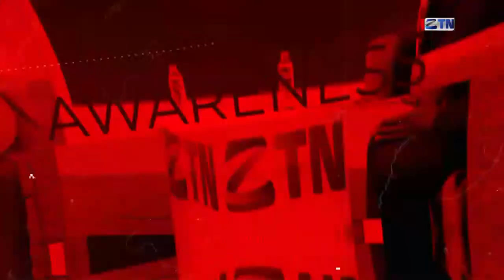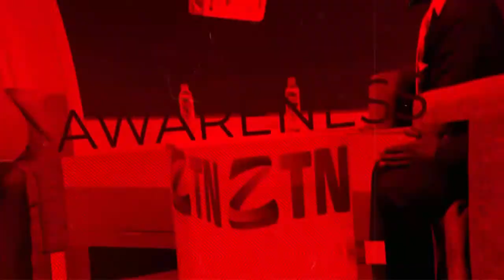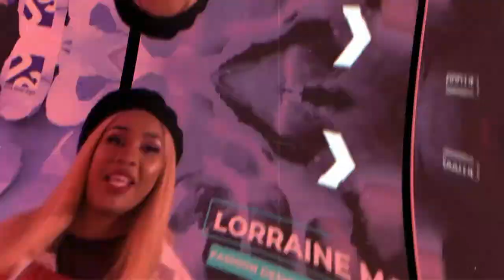Chibuku Super Cup: Herentals vs Harare City - 17 October 2021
Chibuku Super Cup: Herentals vs Harare City